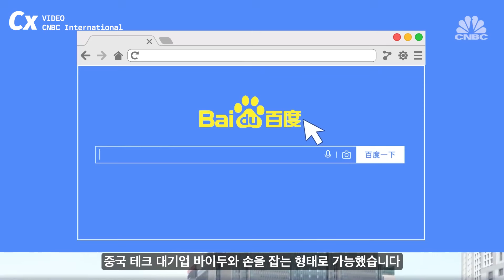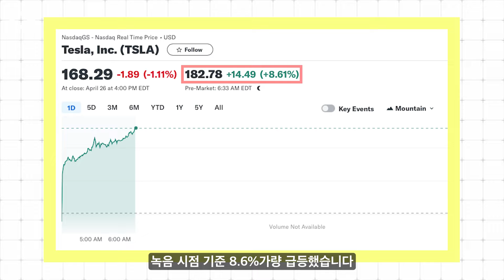테슬라, 중국 FSD 승인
일론 머스크 중국 방문 24시간도 안 돼 ‘빅 딜’ 성공
총리 리창 만나 자율 주행 서비스 FSD 승인 받았다
데이터 보호 및 사생활 보호 이슈로 막혔으나
현지 테크 기업 ‘바이두’와의 협력으로 풀어낸 듯

크럭스 뉴스는 '크럭스 멤버스', 구독자, 시청자 여러분의 힘으로 제작합니다!
아래 링크를 통해 '크럭스 멤버스'에 가입하시면 더 다양한 혜택을 누릴 수 있습니다!

참조
[1] Bloomberg, “Musk Leaves China With Tesla Driving Software Hurdles Cleared”, 24/04/29
[2] the Wall Street Journal, “Musk Wins China’s Backing for Tesla’s Driver-Assistance Service”, 24/04/29

화면
[1] ABC7 News Bay Area, “Tesla recalls nearly all vehicles sold in US to fix defective system”, 23/12/14
[2] AFP News Agency, “Tesla's Elon Musk leaves for Shanghai after Beijing visit | AFP”, 23/05/31
[3] Bloomberg Television, “Musk's China Visit Pays Off With Baidu-Tesla Partnership”, 24/04/29
[4] CNBC, “How Chinese EV Giant BYD Is Taking On Tesla”, 24/03/26
[5] CNBC International, “What is Baidu? | CNBC Explains”, 18/09/07
[6] Real Time with Bill Maher, “Elon Musk (Full Interview) | Real Time with Bill Maher (HBO)”, 23/04/29
[7] Reuters, “Elon Musk visits China to talk self-driving tech | REUTERS”, 24/04/29
[8] Tesla, “Tesla Autonomy Day”, 19/04/23
[9] Xiaomi, “Xiaomi Pilot Technology | Test Drive”, 22/08/23